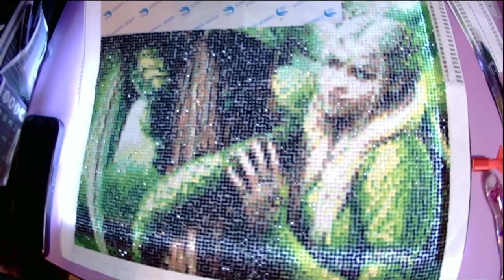Time Lapse: Dragon Girl Pt 8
Welcome to my time-lapse video. Today I am working on the eighth section of my Dragon Girl piece.

It has been years since I got this kit so am not sure where I got her from. I don't have a link for you.

*** Currently Reading ***
Last Girl Breathing by Court Stevens